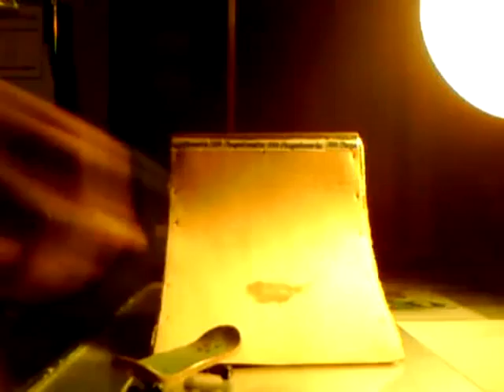Slomo Tricks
slomo tricks on fingerboarding !